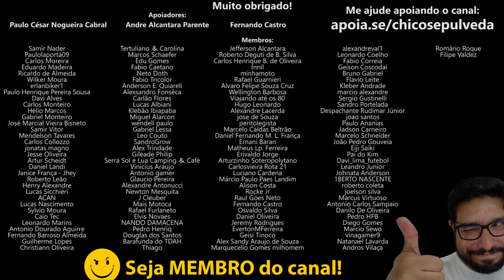JTZ (JTA e J. Toledo) se perdeu com tantas marcas? (Haojue, Zontes, Kymco)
🔹Faça uma doação em Bitcoin ou Ethereum:
BTC: bc1ql5esj3ctne5gv9mqg54j4gsns280fpu3jfxqjm
ETH: 0x16be8dc1D7f74c1CB2AA2e02089EA5f5fd168bc3